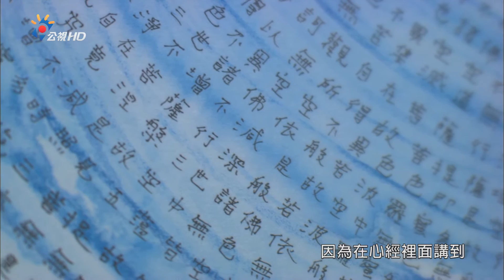2014藝起看公視 蔡佳葳 自虛空中迴旋而來2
蔡佳葳　自虛空中迴旋而來
監製：施悅文
製作人：莊幼圭
編導：洪雅純
企劃執行：倪卉庭
攝影：杜立仁
視覺動畫：周大為
從蔡佳葳早期作品可看出其與佛教的連結，2011年在台北舉辦的個展初光（TKG+，Taipei）展出一系列攝影、錄像、多媒體裝置作品，靈感則來自各種不同的宗教，其中心經是她作品中不斷延續的主題…..